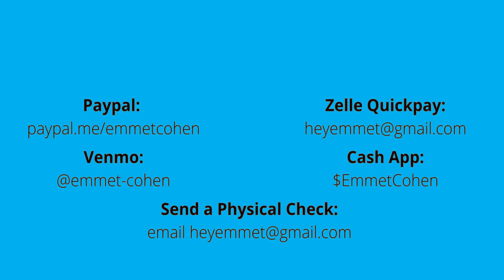Emmet Cohen Trio - Live in Warsaw (First Set)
This show was recorded live at Jassmine in Warsaw, Poland - April, 2023

Video and Mix - Tomasz Białowolski - tomaszbialowolski.com
Sound Engineer - Damian Popławski
Lighting Technician - Jakub Ochocki

0:00 The Emmet Cohen Trio at ‘Jassmine’
0:28 Young and Foolish (Albert Hague; lyr. A. Horwitt - arrg. Emmet Cohen)
5:31 Toast to Lo (Emmet Cohen)
17:09 Emmet Greets the Warsaw Audience at Jassmine // Introduction of the Trio ( - ft. Emmet Cohen, piano; Phillip Norris, bass; Kyle Poole, drums)
21:43 La Rosita (Walter Haenschen; lyr. Lester O’Keefe // arrg. inspired by Earl “Fatha” Hines)
30:02 Heart and Soul (Hoagy Carmichael; lyr. Frank Loesser)
37:05 Hatzi Kaddish (tradtl. Jewish liturgy) — arrg. Emmet Cohen
43:15 Emmet Acknowledges the Enduring Returns of Acts of Kindness (חסד) for Ron Levin Carter // Heart & Soul for Barry Harris
45:22 Marking 3 Years of Emmet’s Place & Harlem Global Connections
46:54 Spillin’ The Tea (Emmet Cohen)